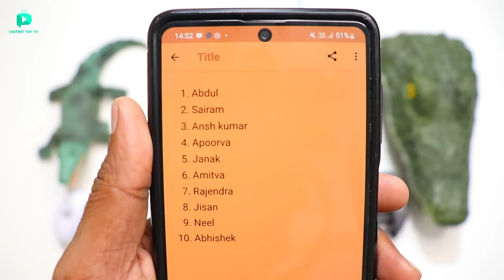RC Realistic Swimming Crocodile Unboxing & testing - Chatpat toy tv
Dosto aaj ki video mai maine unbox aur test kiya hai remote control realistic crocodile yeh crocodile swim karsakti hai aur yeh water proof bhi hai aur yeh real crocodile jaisi dikhti hai

RC Shark
RC Crocodile
RC Big Crocodile